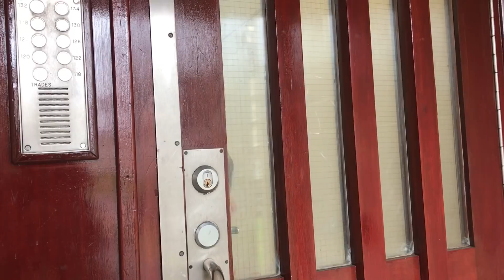Date with my Boyfriend | VLOG 1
SC : aleefiya